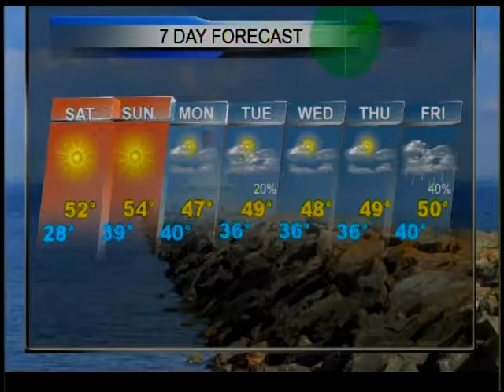Upper Peninsula Weather Forecast 11/11-14